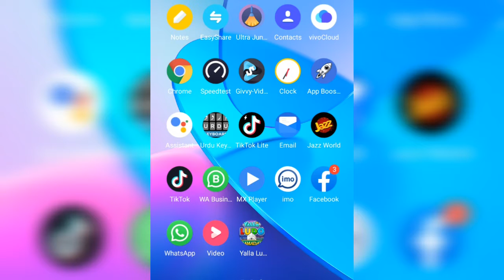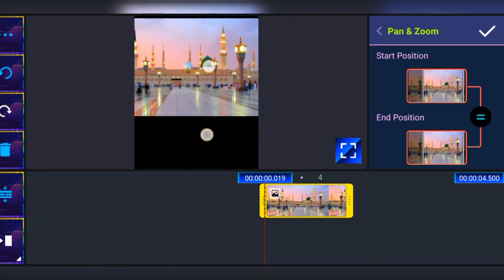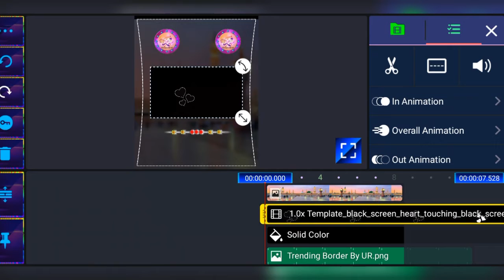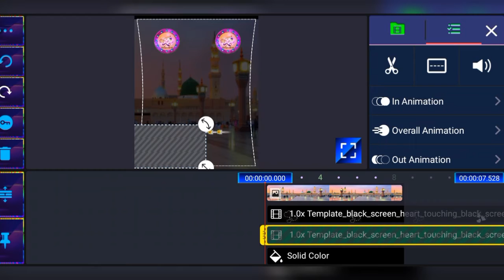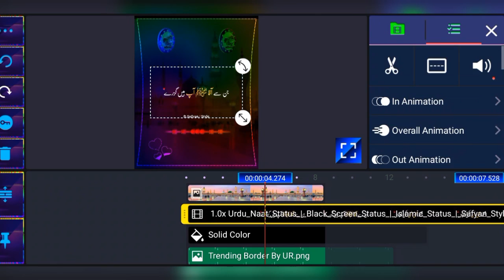how to create Ramzan name art video kinemaster 2022 whatapp status Jamshed editz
PNG ap ko google sae mil jaegi